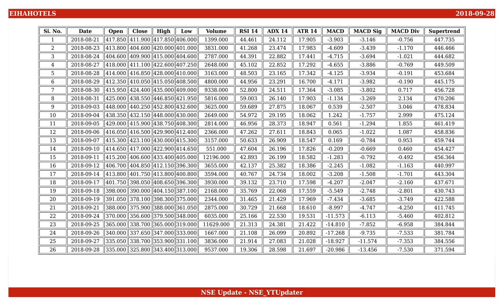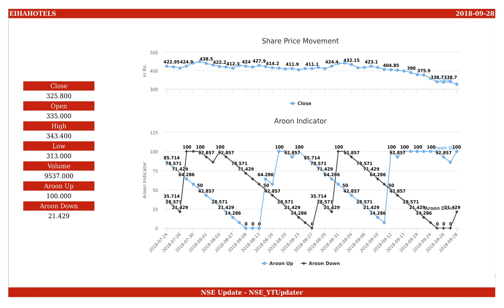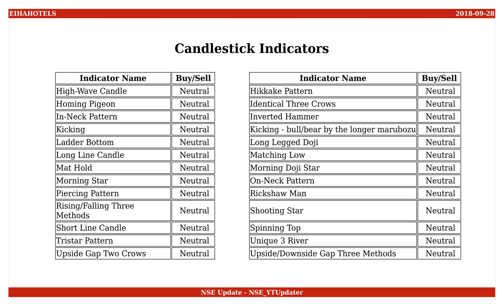EIH Associated Hotels, NSE ID - EIHAHOTELS, BSE ID - 523127 Dt. 2018-09-28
This is an educational video on technical indicators of EIH Associated Hotels as of 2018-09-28.

Few Informations on the stock are :
NSE Name : EIHAHOTELS
BSE Name : 523127
ISIN Number : INE276C01014

An Outlook on the share values are :
Open : 335.000
High : 343.400
Low : 313.000
Close : 325.800